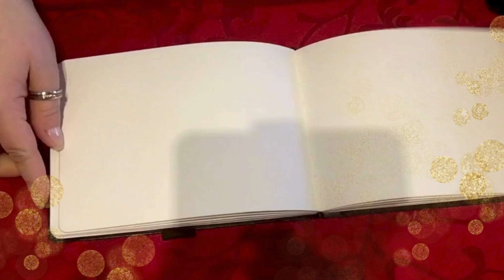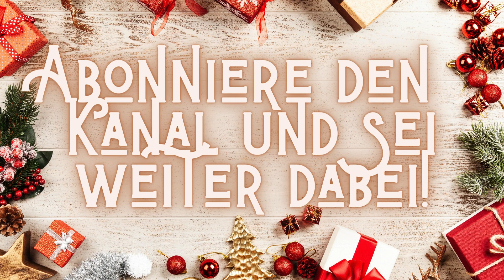Day 1 German Artists Advent Calendar 2024 #1 DIY ASMR Creative daily Sketchbook working notalking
Hopefully I can inspire you to make your own sketchbook! It is so much fun!

All rights and copyrights for my videos and picture belong me.